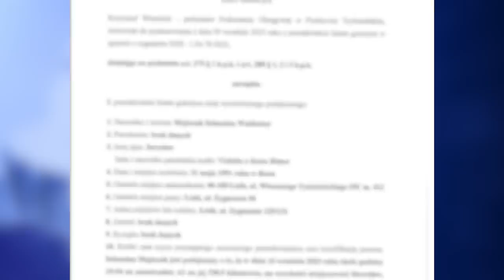Pogrzeb ofiar wypadku na A1 11.10.2023